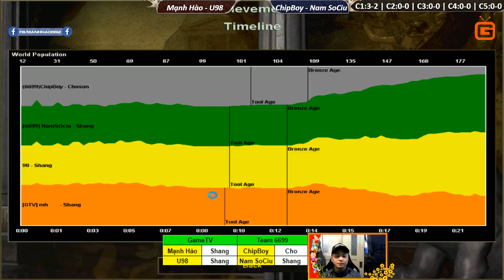C2T1 | 2vs2 Random | Mạnh Hào - U98 vs ChipBoy - Nam SoCiu | Ngày 23-1-2019